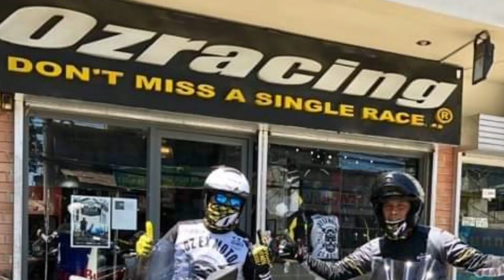Oz ex moto (moto division riding jacket)